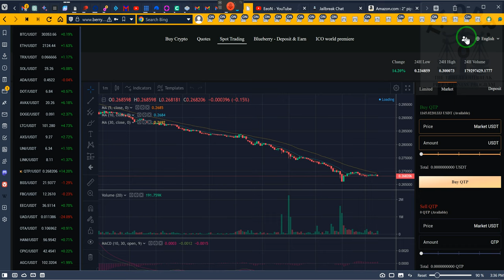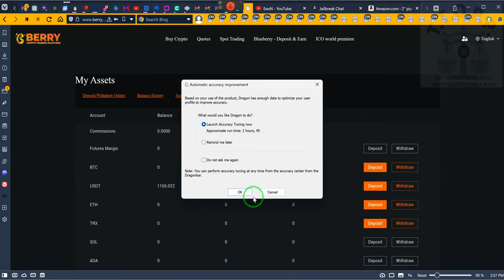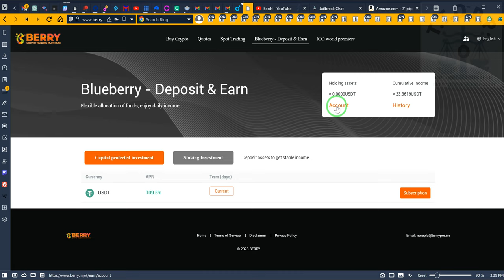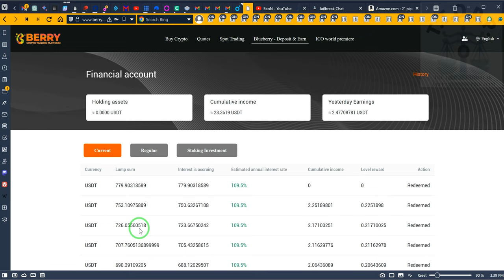Spot Trading in times NOW